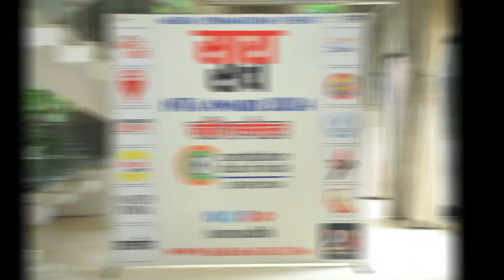Raaz | Open Mic | NTA Awards 2024 HamariVani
Sara Sachh 【 सारा सच 】 Web & Print Media
Newspaper, Magazine, Promotion, Event, (Show Your Talent) etc

सारा सच मीडिया एक दिल्ली बेस मीडिया और प्रोडक्शन हाउस है, जो मुख्य रूप से ऑनलाइन और ऑफलाइन मीडिया के माध्यम से उभरते हुए कलाकार,व्यापारी, समाज सेवियों के लिए प्रमोशन व प्रचार का काम करता है l

सारा सच के नाम से न्यूज़ चैनल व "सारा सच" समाचार पत्र का प्रकाशन भी करता है में सामाजिक,सांस्कृतिक, टैलेंट हंट, फिल्मी समाचारों के साथ-साथ हेल्थ व ब्यूटी टिप्स तथा अन्य महत्वपूर्ण जानकारियां, सामाजिक व राजनीतिक लेख भी प्रकाशित किए जाते हैं !

सारा सच मीडिया सांस्कृतिक, टैलेंट हंट,स्टार नाइट,अवार्ड शो, बिज़नेस इवेंट का आयोजन भी पिछले कई वर्षों से कर रहा है तथा वर्तमान में टीवी विज्ञापन,शॉर्ट फिल्म, म्यूजिक एल्बम, धारावाहिक आदि पर विशेष बल दिया जा रहा है!